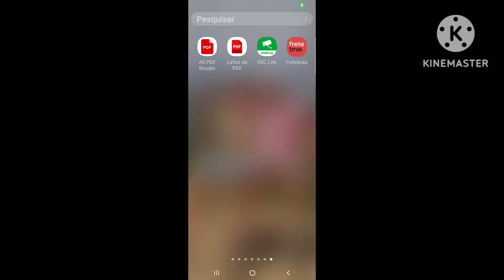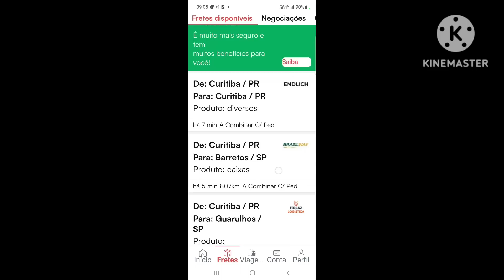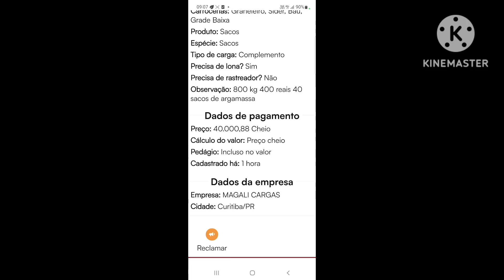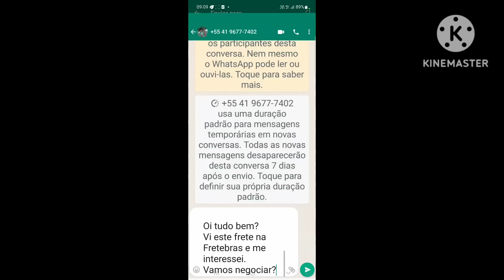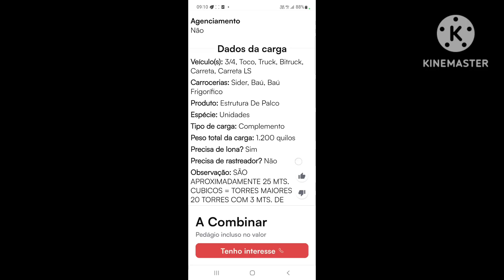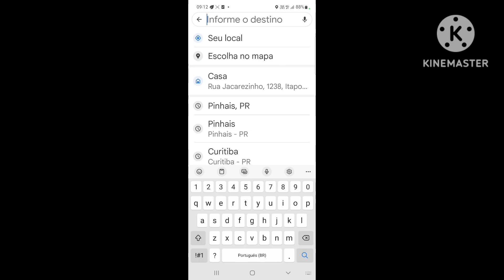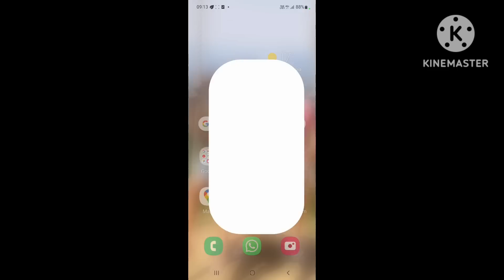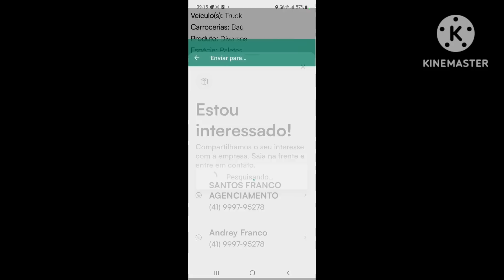Acompanhe, com detalhes, a procura do próximo frete. Vídeo 05 - 27/02